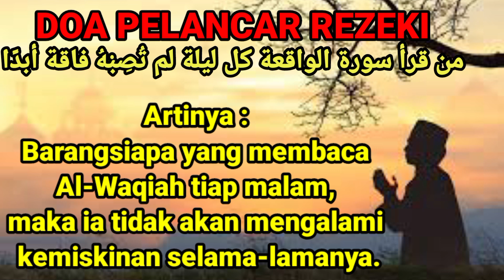BACA TIAP MALAM MAKA SEMUA DI MUDAHKAN ALLAH ➡REZEKI || LANCAR USAHA